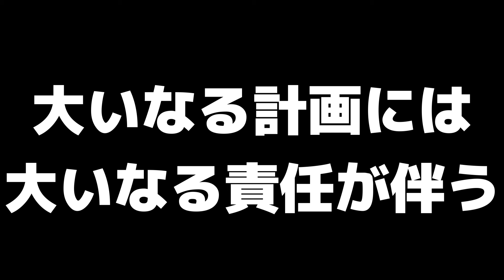【ヴェノム:ザ・ラストダンス】絶賛と酷評が入り混じる完結作の初見ネタバレ感想(良かった点・残念だった点）【marvel/mcu/マーベル/アベンジャーズ/ssu/xmen】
【ヴェノム】劇中と原作に登場する合計22種のシンビオートを一気に解説

▶︎目次
00:00 鑑賞前の期待値
01:56 全体感想と音楽
04:05 残念だった点
05:47 VFXのクオリティ
06:29 丁寧で親切な伏線回収
07:06 気になった点

ーークレジット表記ーーーーーーーーーーー
Funky sidekick (feat.Tristan) / Stardom Sound